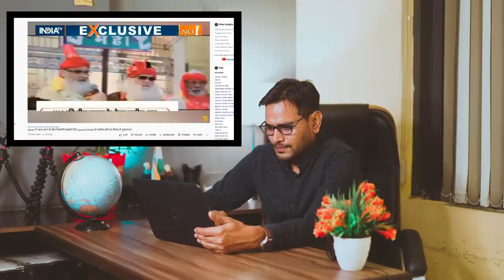pak media मे major gaurav arya ने ख़ादिम को धोया | india vs pakistan | arzoo kazmi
pak media मे major gaurav arya ने ख़ादिम को धोया | india vs pakistan | arzoo kazmi  | INDIA VS PAKISTAN | pak media on india latest